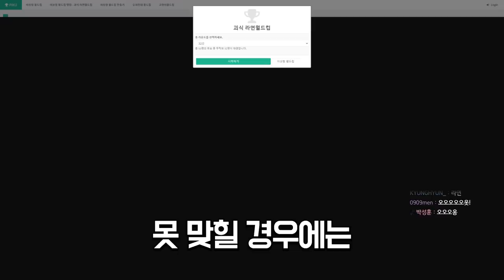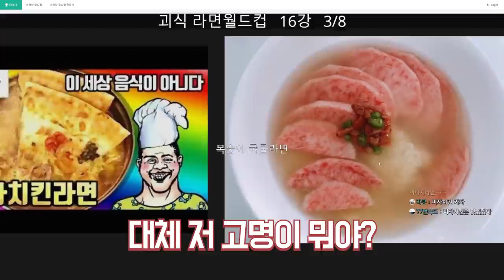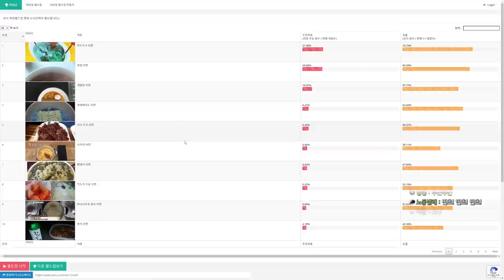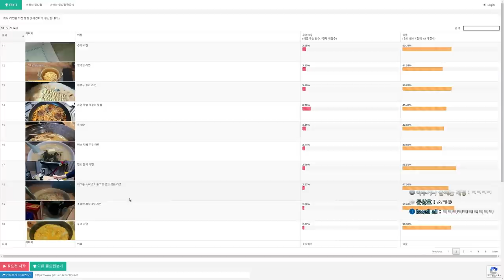못 맞히면 먹어야하는 괴식 라면 월드컵